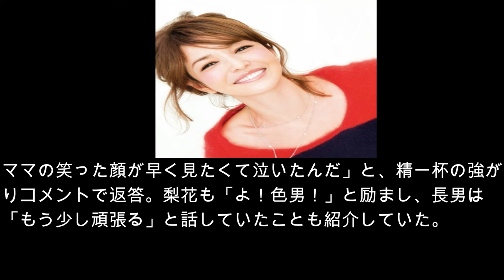梨花、長男に友達が出来ず…母親としての役割果たす！！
モデルの梨花が１０日、インスタグラムを更新し、ロンドンのサマースクールに通う長男が友達が出来ずに泣いていたことを明かし、心配する母心をのぞかせた。